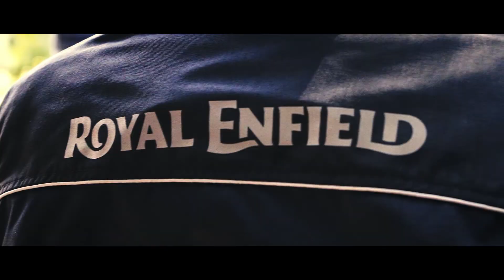Um legado de descobertas | Royal Enfield Brazil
Riding a Royal Enfield is an unmatched experience. Our motorcycles are ideal for leisure and exploratory tours. Our legacy has survived the test of time, making it possible to experience pure and true motorcycling simply by riding.

Pilotar uma Royal Enfield é uma experiência inigualável. Nossas motos possuem a velocidade ideal para lazer e passeios exploratórios, conectando o piloto e a pista com maestria. Nosso legado sobreviveu ao teste do tempo, sendo possível experimentar o motociclismo puro e verdadeiro pelo simples ato de pilotar.